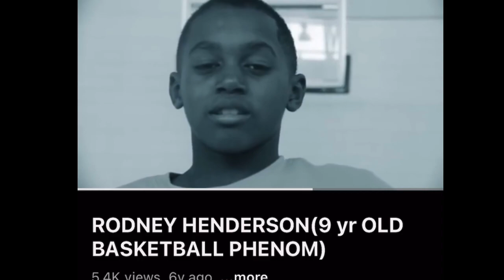Rodney Henderson ( Ja Morant,Chicken Heads,Brainerd vs Tyner Rivalry,MCcallie,Duke and More…Tyner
Rodney Henderson Highly Recruited sophomore stopped through The Chitlen Circuit and let us No the Scoop on his life since our Last Interview when He Was in The 4th Grade. You do not wanna Miss this History….